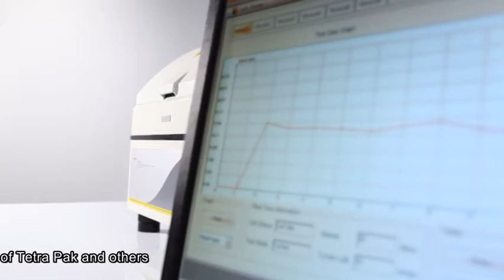ISO 2528 Paper Moisture Barrier Property Tester - Labthink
Moisture Barrier Property Tester is based on the gravimetric method to determine the WVTR of flexible films, sheets and foils. It is advaced with 6 test cups for 6 different specimens.